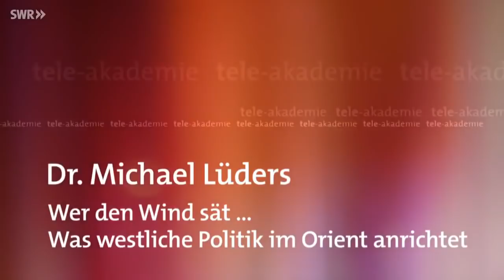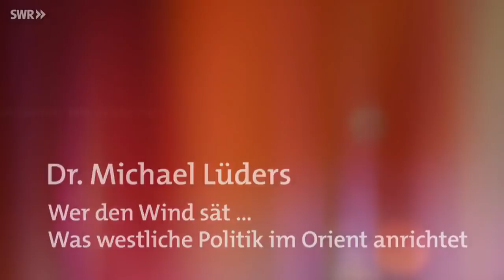Michael Lüders über die Politik & Zusammenhänge im Nahen Osten. SWR Tele-Akademie von 2018. ReUpload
Wir brauchen mehr Menschen wie Michael Lüders, die so sachlich, kompetent, ohne Ideologie, aber mit viel Herzblut die komplexen Zusammenhänge darstellen, erläutern und vortragen.
Michael Lüders versucht nicht Teil des Problems, sondern Teil einer humanistischen Lösung zu sein. Meinen tiefen Respekt an Herr
Lüders.

"Krieg und Gewalt bestimmen zunehmend die Verhältnisse im Nahen und Mittleren Osten. Konfliktmanagement wird mit jeder Krise wichtiger. Nur wer die Hintergründe kennt, fällt die richtigen Entscheidungen, trifft den richtigen Ton. Lösungen aufzuzeigen, dafür steht die Nahostberatung von Michael Lüders"

"Dr. Michael Lüders: Die den Sturm ernten - Wie der Westen Syrien ins Chaos stürzte. Assad und seine Verbündeten sind verantwortlich für die Katastrophe in Syrien - so lautet die Mehrheitsmeinung. Doch freigegebene Geheimdienstdokumente und geleakte E-Mails von Entscheidungsträgern zeigen, so Michael Lüders, dass Assad dem Westen schon lange vor Beginn des Krieges im Jahr 2011 ein Dorn im Auge war. Westliche Kräfte versuchten gezielt, Assad zu entmachten. Und Europa erlebt gegenwärtig die Kehrseite dieser Politik des Regimewechsels: Flüchtlingsströme und eine erhöhte Terrorgefahr durch radikale Islamisten. Dr. Michael Lüders studierte Arabische Literatur, Islamwissenschaft, Politologie und Publizistik. Er war langjähriger Nahostkorrespondent der Wochenzeitung "Die Zeit" und lebt als freier Publizist, Politik- und Wirtschaftsberater in Berlin."